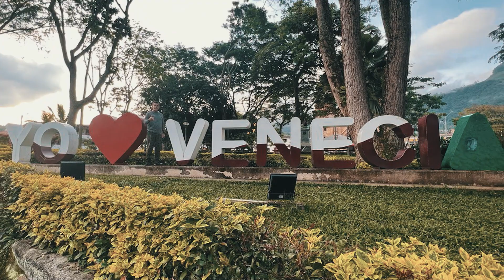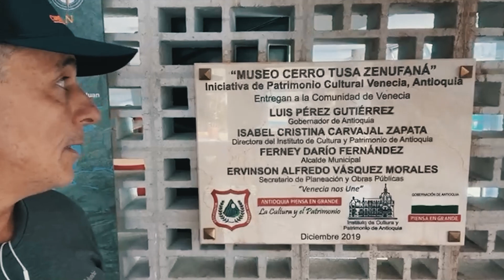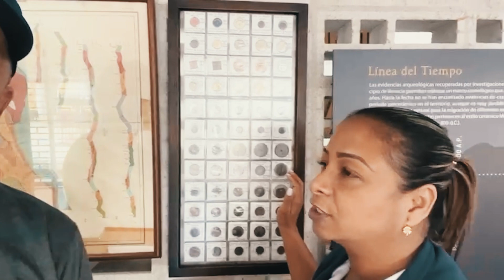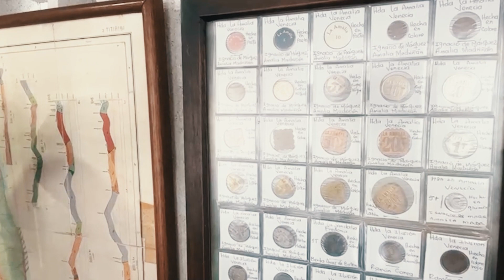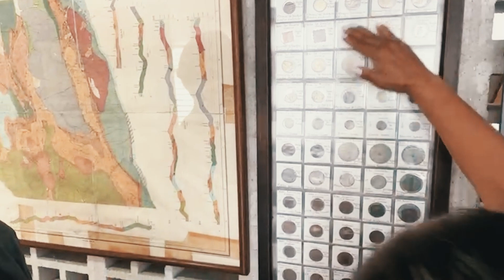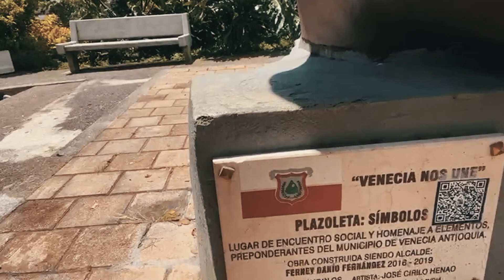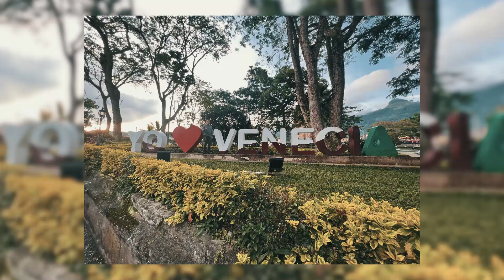Capitulo 9 - Venecia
Presentación:
Jaime Cardona Palacio - Comunicador organizacional